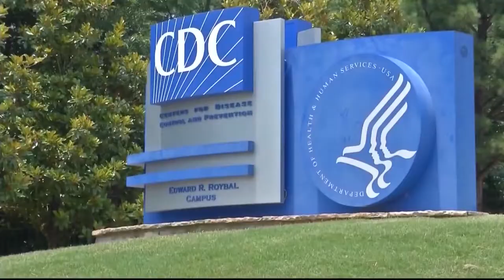Secretary of Education visits Charlotte after CDC issues new mask guidance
Education Secretary Miguel Cardona visited Johnson C. Smith University and Paw Creek Elementary School in Charlotte Monday to learn about summer school initiatives in the Charlotte-Mecklenburg Schools district.

During Monday's visit, Cardona and Rep. Alma Adams participated in a roundtable with Johnson C. Smith students and education leaders. Cardona discussed the Build Back Better agenda, which includes $45 billion in investments for Historically Black Colleges and Universities, including Johnson C. Smith.

Cardona and Adams then headed to Paw Creek Elementary to tour the Camp CMS program and learn about instruction programs offered to students with exceptional needs.

Cardona's visit comes just a few days after the Centers for Disease Control and Prevention (CDC) issued new guidance for schools that states fully vaccinated teachers and students do not need to wear masks. Last month, North Carolina lawmakers introduced a bill that would allow districts to set their own individual mask mandates. Currently, North Carolina requires everyone 5 years and older to wear a mask inside public school buildings.

Hunter Saenz breaks down the secretary's visit to the Queen City as the CDC releases new guidance on masks in schools